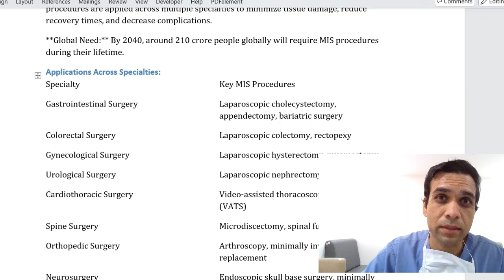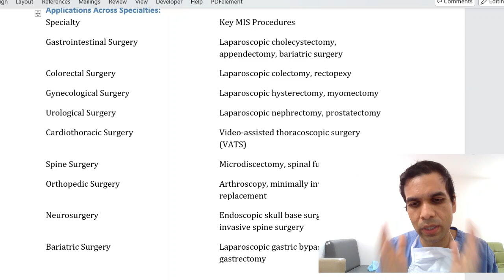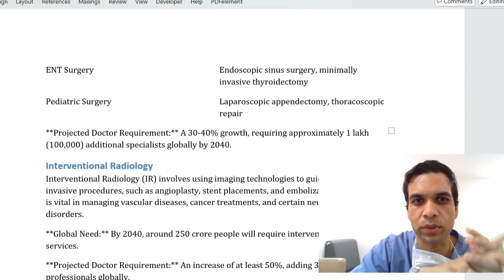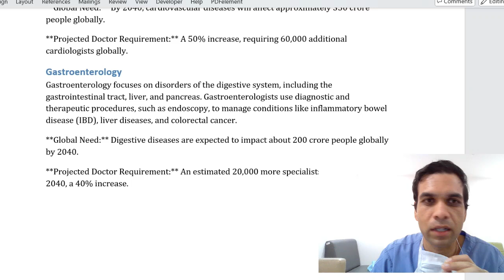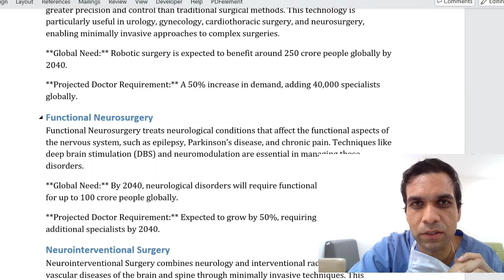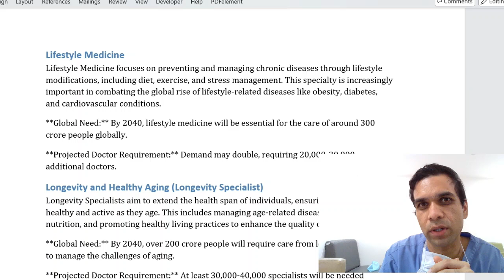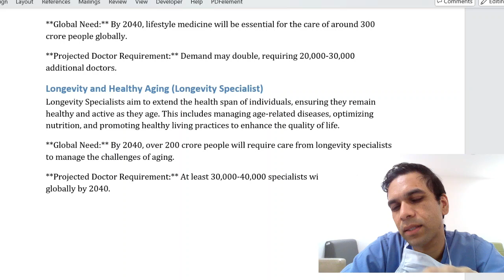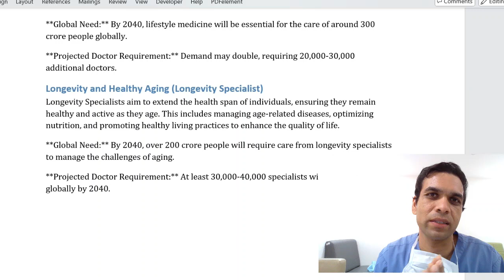Niche areas within Medical Specialities for Future Proofing.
please answer this three-question survey regarding Stipends to help NEET PG students to select good college with good stipend